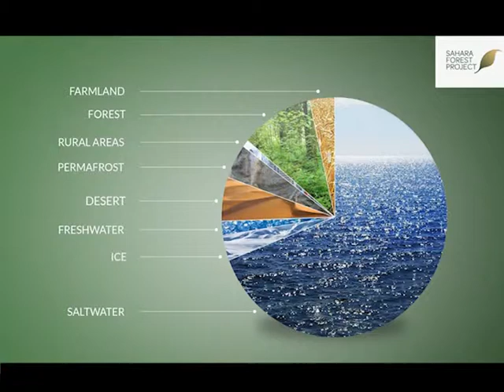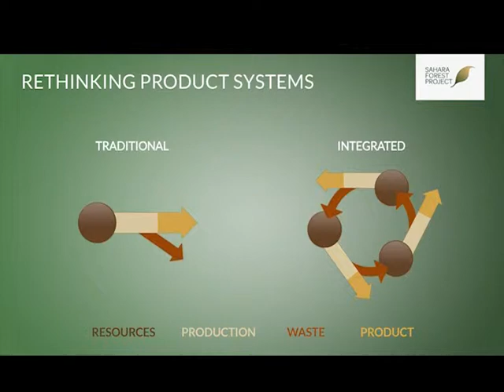3rd EMEG Meeting in Malta | Interview with Christina De Poitier